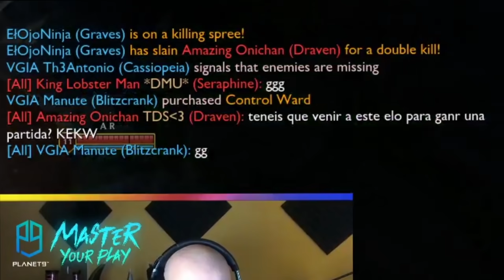🤖¡PICKEO ESTE PERSONAJE Y SORPRENDO A TODOS! JUGANDO CON EL TEAM UWU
EDITADO POR @yroedits (TWITTER)